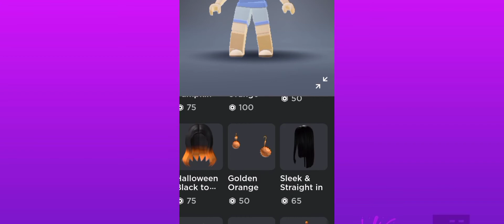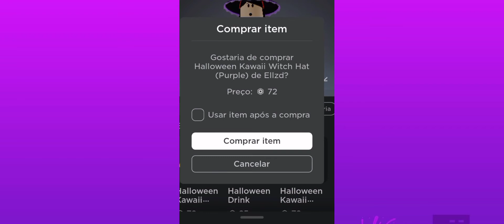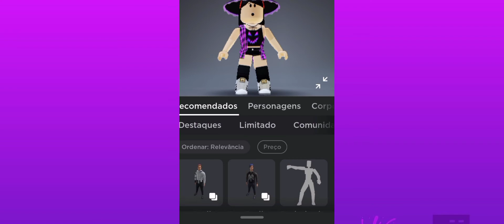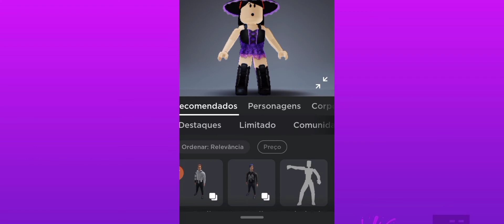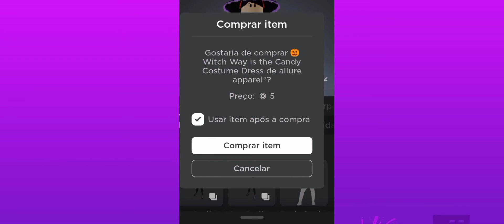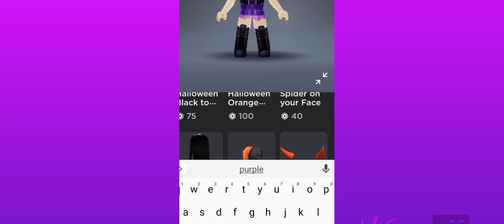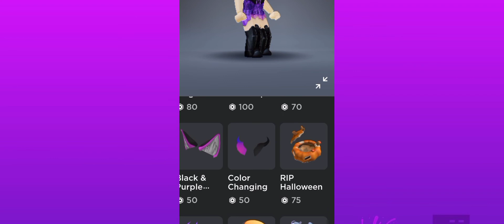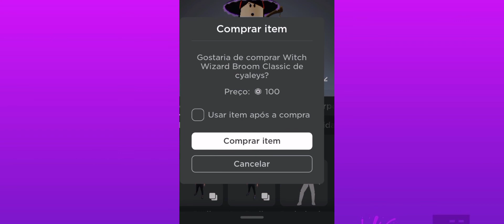🎃FAZENDO MINHA SKIN DE HALLOWEEN 2021!!!!(robloxhalloween)